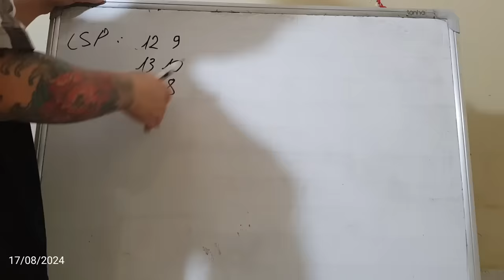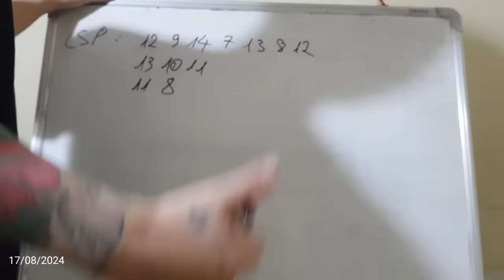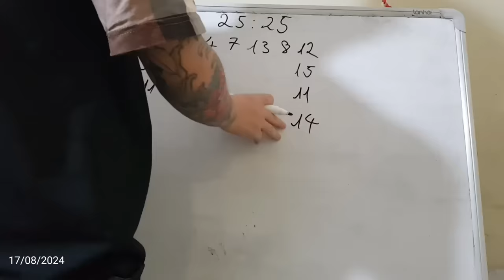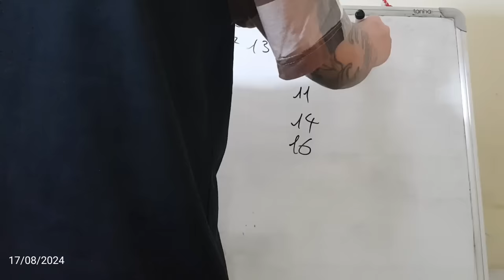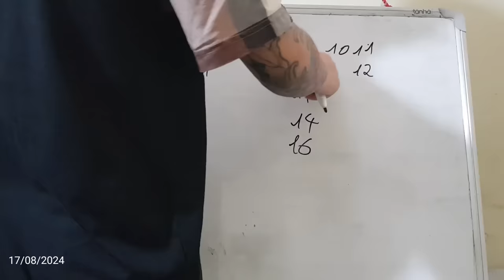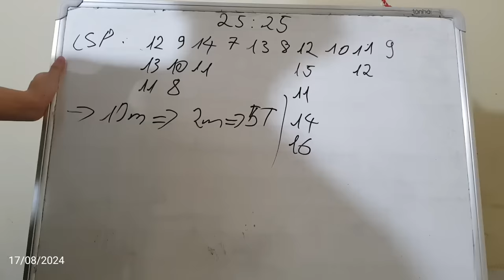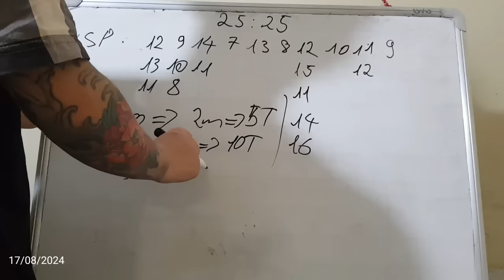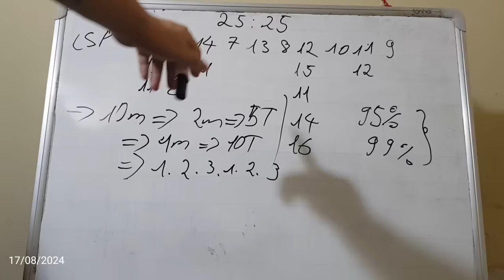Link Tải Sunwin | Tài xỉu Sunwin Hướng Dẫn Link Tải Sunwin Uy Tín đáng chơi nhất 2024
1/ Game bài Sunwin là gì? Sunwin do người Việt Nam hay nước ngoài làm chủ?
1:11 Link Tải Sunwin
2:12 Link Tải Sunwin mới nhất
3:23 Hướng dẫn chọn link tải sunwin
4:34 Nhận biết link tải Sunwin fake
6:22 Vào LinkTải Sunwin tạo tk chơi  game
7:25 Chốt lãi Sunwin 2024